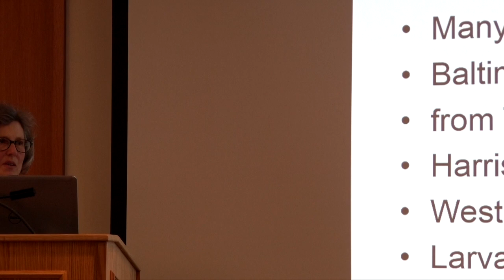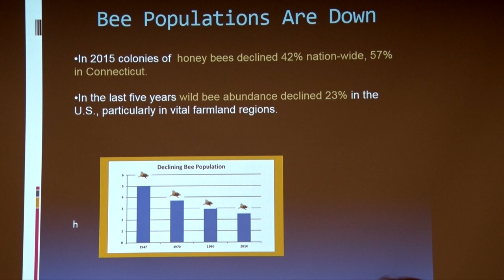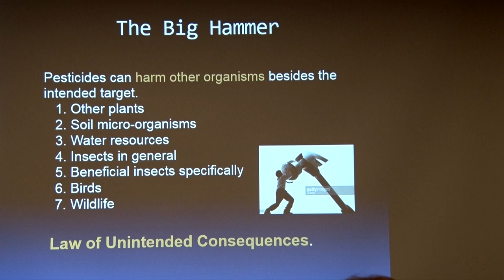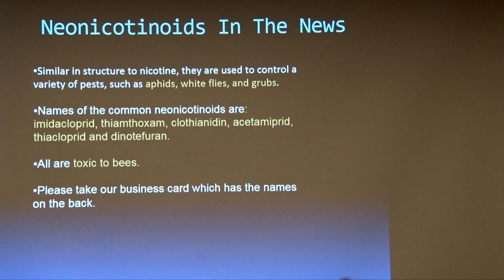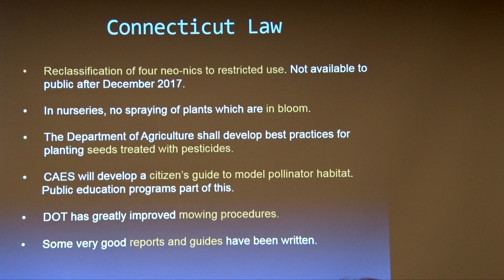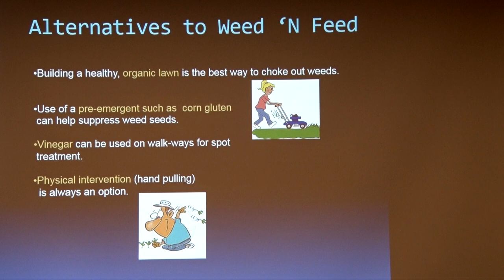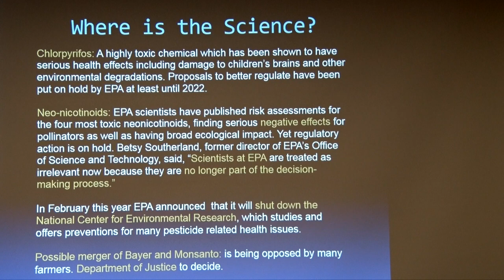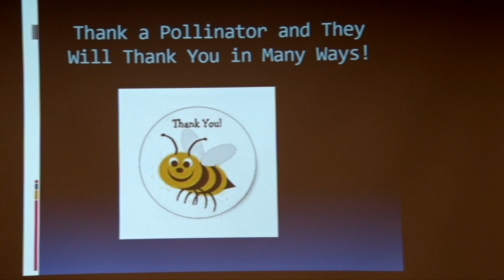Pesticides (Bee on the Pollinator Pathway: Part 3 of 4)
Mary Wilson, founder of Protect Our Pollinators, POP, discusses pesticides and the harm they inflict on pollinators and the world's food chain. She explains how neonicotinoids, glyphosate (Round-Up), and "weed and feed" products work and what we can do to reduce their use.